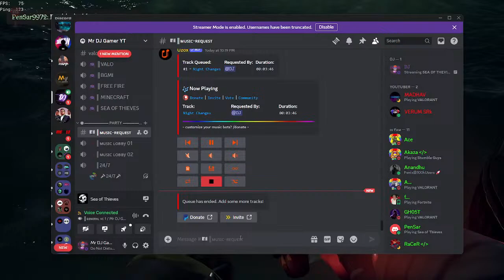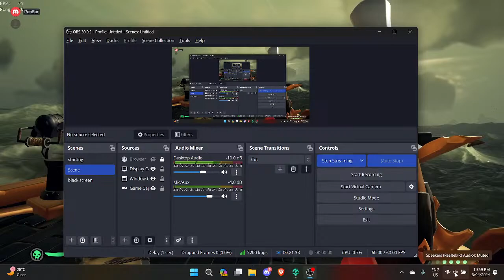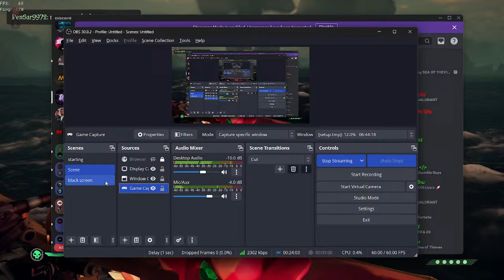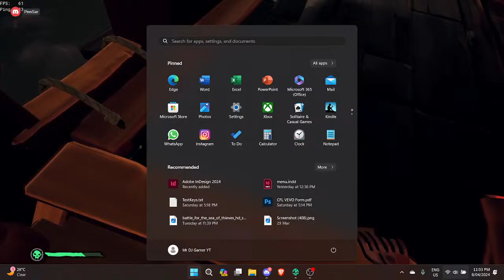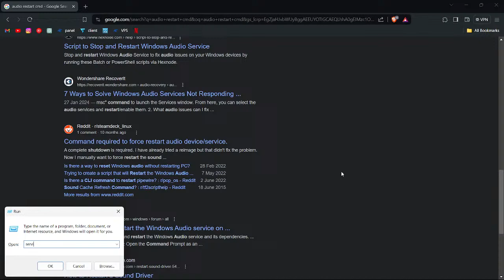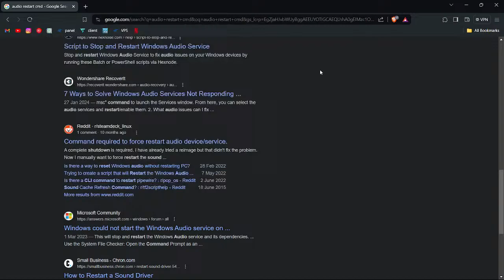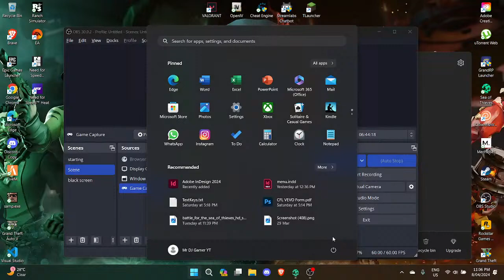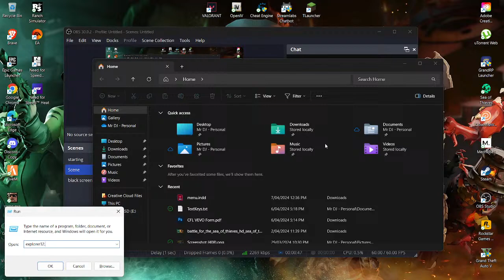SEA OF THEVIES|Mr DJ Gamer YT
◆❯───PC SPEC───❮◆
64GB RAM
4GB NVIDIA GTX GEFORCE 1650
INTEL i5
DELL G15
GAMING LAPTOP

Music Commands

!thyr
!popular
!manasilayor
!manasilayov
!eppoverave